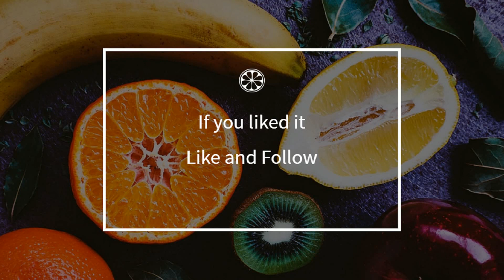How to cook - Spicy red cabbage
Here is a beautiful french Spicy red cabbage recipe !
 This video will teach you how to do a great Spicy red cabbage, simply and easily !